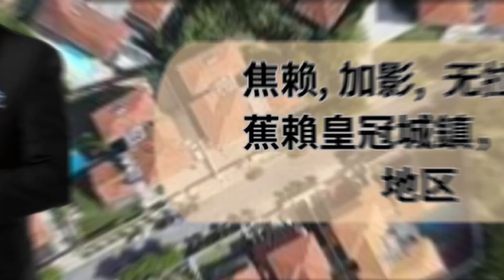80 x 80 ft 大 独立式地 Taman Equine Villa Heights 沙登 雪兰莪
80 x 80 ft 大 独立式地 Taman Equine Villa Heights 沙登 雪兰莪

- 独立式地
- 平地
-LA : 80 x 80 (6,400 sf)
-Leasehold
-基础设施都有
-半独立式及平房的专属环境
-24 Hour Security and Gated & Guarded Community

Kar Jun REN16999
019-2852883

Many corner,terrace,Semi-D,bungalow area specialist.

Team Leader |Senior Negotiator
Propnex Realty Sdn Bhd
蕉赖房产经纪

我们团队Specialist：Cheras, Kajang, Len Seng, Balakong 等等地区，欢迎 Owner 联系我们，欢迎顾客询问我们😀

AREA FOCUS
MAHKOTACHERAS subsales like
sunstonevilla, casaresidence, tropicacheras, quartzvilla.. Near bmc etc..